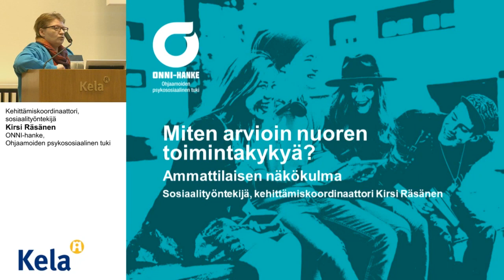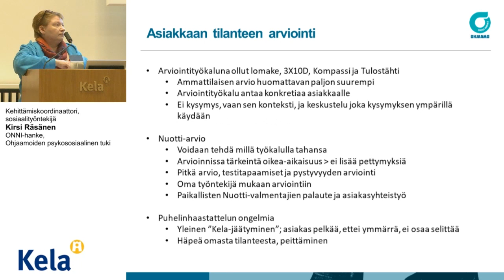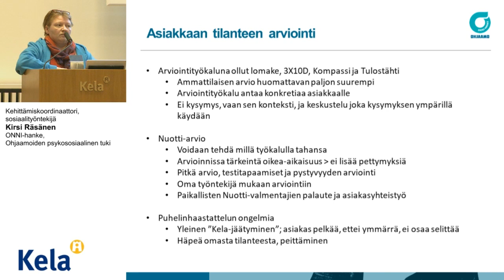6- Miten arvioin nuoren toimintakykyä? Kirsi Räsänen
Kelan ja THL:n koulutus:
Toimintakyvyn arviointi nuorta ammatilliseen kuntoutukseen ohjattaessa

Miten arvioin nuoren toimintakykyä? - ammattilaisen näkökulma
Kehittämiskoordinaattori, sosiaalityöntekijä Kirsi Räsänen, ONNI-hanke, Ohjaamoiden psykososiaalinen tuki